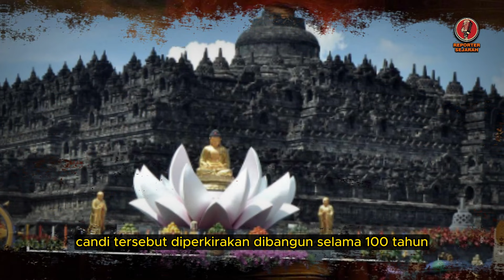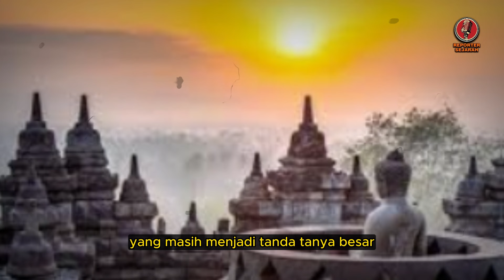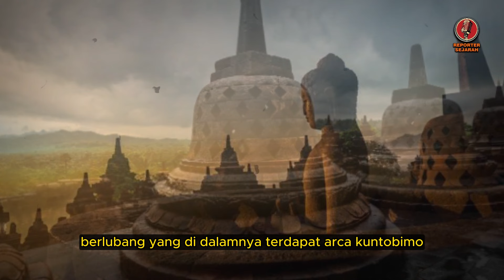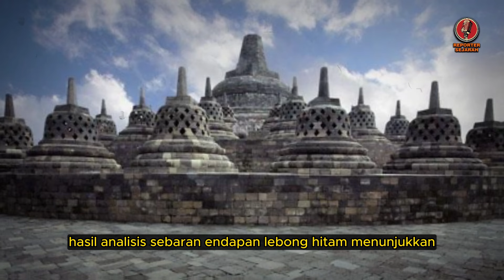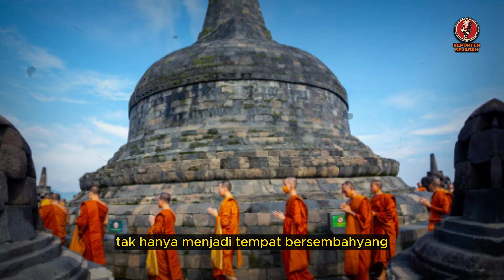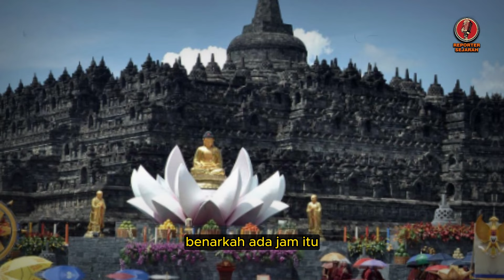SELAMA INI DITIPU❗ BOROBUDUR BUKAN CANDI❓❗ INILAH RAHASIA DIBALIK CANDI BOROBUDUR❗.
peradaban dunia,
misteri borobudur,
borobudur,
borobudur history,
borobudur story,
borobudur temple,
candi borobudur,
penemuan borobudur,
pembuat candi borobudur,
wisata borobudur,
borobudur di atas danau,
borobudur,
borobudur temple,
borobudur indonesia,
misteri borobudur,
7 keajaiban dunia candi borobudur,